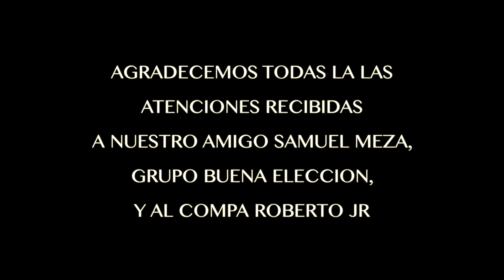La Fuerza de Monterrey x Buena Elección| El Viejón |Video Oficial 2024